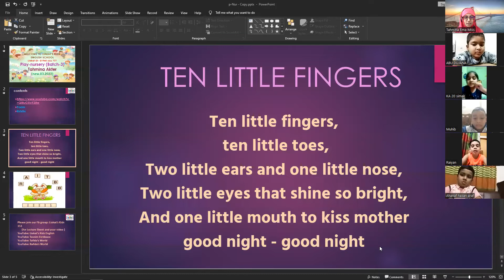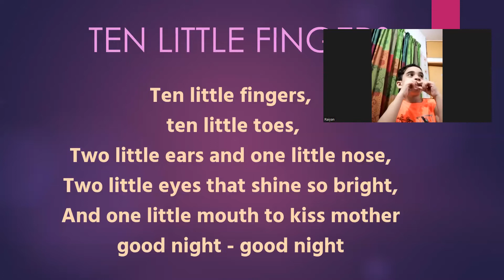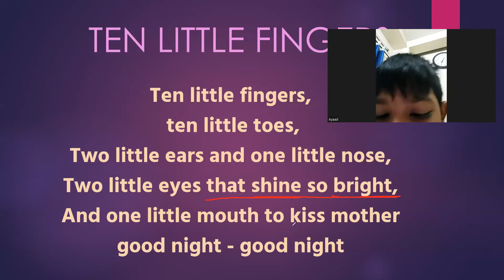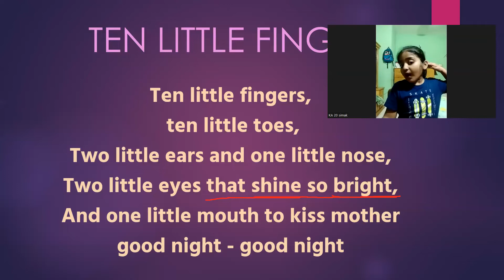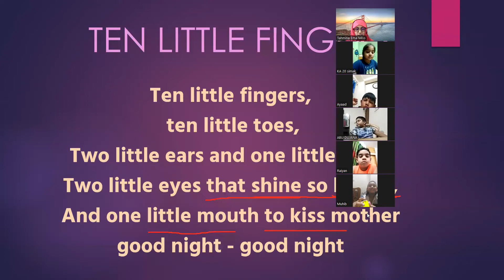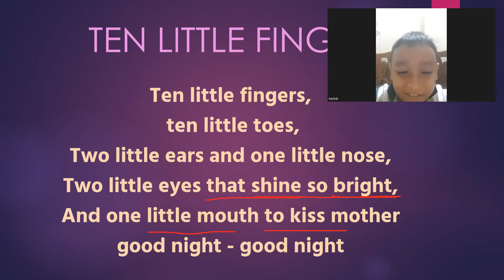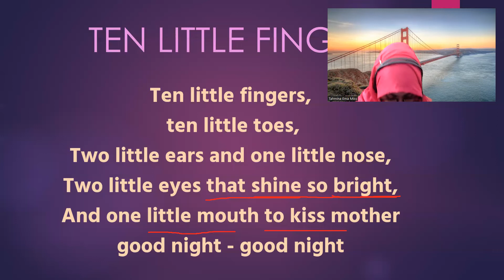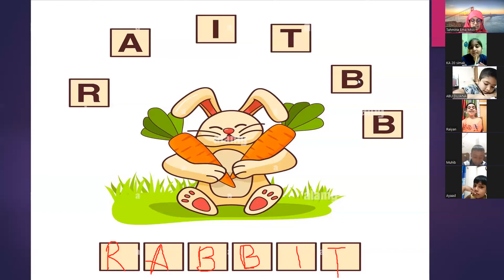Kids Spoken English Play-Nursery (Batch-3) 31.03.2022